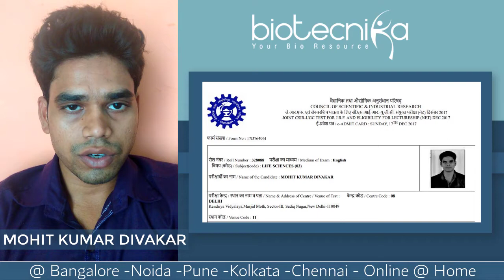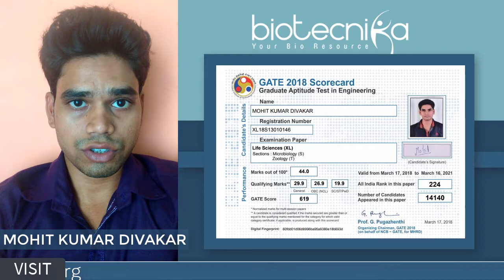Top rank in CSIR NET & GATE, reviews Biotecnika coaching - Mohit Divakar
Mohit Divakar secure top rank in CSIR NET & GATE, reviews Biotecnika coaching

Mohit Kumar Divakar has been our student at Biotecnika Noida and he shares his success tips with all